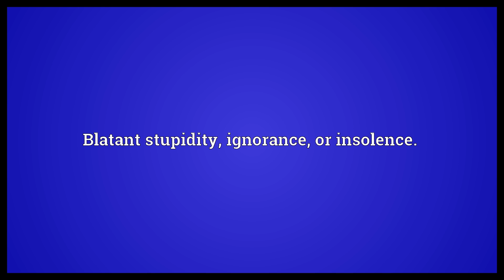Douchebaggery Meaning | Wordogram